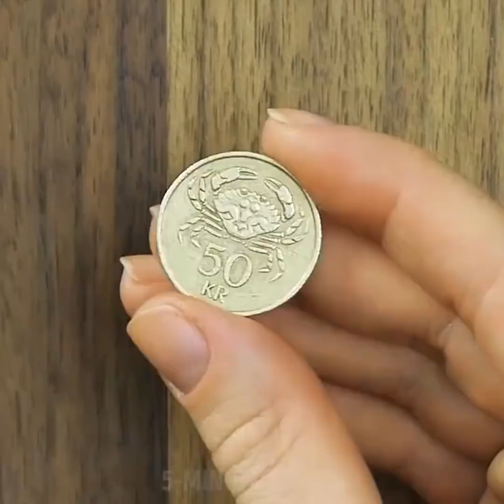15 حيلة عملية باستخدام أقلام التلوين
أفكار بأقلام التلوين
تحقق من هذه الأفكار المذهلة باستخدام أقلام التلوين لتزيد من إبداعك وخيالك! سأريك بعض الطرق الرائعة لإعادة استخدام أقلام التلوين المكسورة لتحويلها إلى شيء جميل حقاً. اصنع شموع ملونة ولطيفة ورسومات وأشكال الحيوانات وطباشير بأشكال الليغو وقلادات جميلة وطباعات مذهلة لملابسك باستخدام رق الكتابة!
وإليك ما تحتاج إليه لصناعة شموع جميلة من شمع التلوين!
شموع قديمة (إذا كنت ترغب بتلوين الشموع بلون فاتح فأنا أقترح عليك استخدام الشموع البيضاء القديمة)
فتائل للشمع
أوعية معادة الاستخدام
أقلام تلوين (تعمل العلامة التجارية كرايولا بشكل أفضل)
رائحة للشموع. اختياري (الرجاء عدم استخدام العطور نظرًا لأنها قابلة للاشتعال بدرجة كبيرة)
وعاء لصهر الشمع
قلم
مناديل ورقية
1. اختر وعاءً زجاجياً أو معدنياً تريد وضع الشمعة به وتأكد من أنه نظيف وجاف.
2. ضع الفتيل في الوعاء. يمكنك لف الجزء العلوي من الفتيل حول قلم رصاص ووضعه على الحافة وهكذا سيبقى الفتيل في المنتصف.
3. قم بتقطيع الشمع القديم المعاد تدويره ثم ضعه في وعاء صنع الشموع. حاول عزل الفتيل وتركه بعيداً عن عملية الصهر.
4. ضع وعاء الانصهار على الموقد  وأخفض الحرارة. تأكد من مراقبة الشمع باستمرار لأنه يميل إلى الذوبان والاحتراق بسرعة.
5. أضف واحد أو اثنين من أقلام التلوين اعتمادا على كمية الشمع التي تستخدمها.
6. أذب الخليط وصبه في أوعية الشمع المُعدة لذلك.
7.دعه يبرد لتقص الفتيل بعد ذلك.

القناة الرسمية